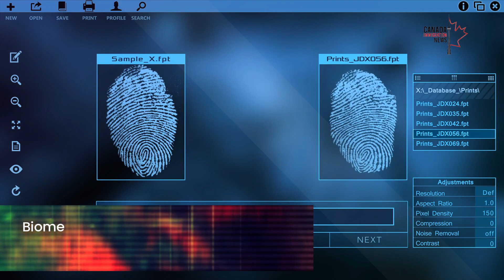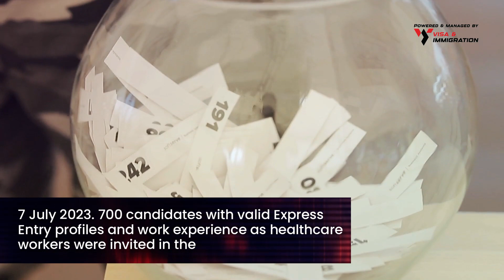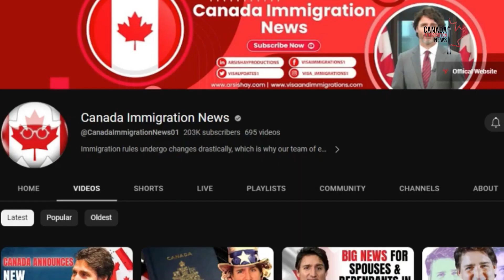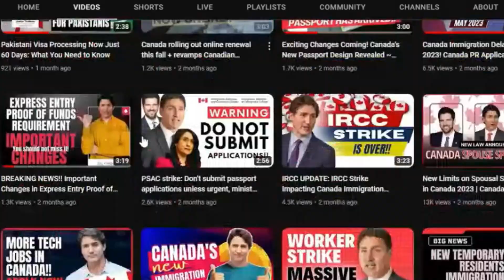Canada Immigration News Updates: July 2023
Today we bring you an overview of the latest Canadian immigration updates.

We’ll be going through:

0:00  - Canada Immigration News Updates: July 2023
0:54 - Biometrics For PR Applicants
1:20 - Canada’s Second Targeted Express Entry Draw
1:43 - New Open Work Permit Stream for H-1B Visa Holders
2:05 - Canada’s First-Ever Tech Talent Strategy
2:38 - Latest Provincial Immigration Results